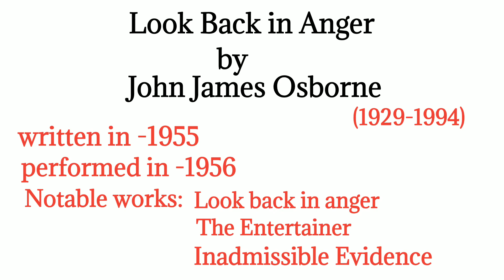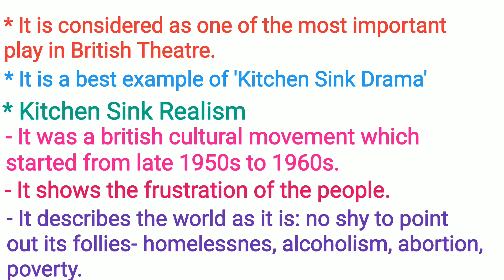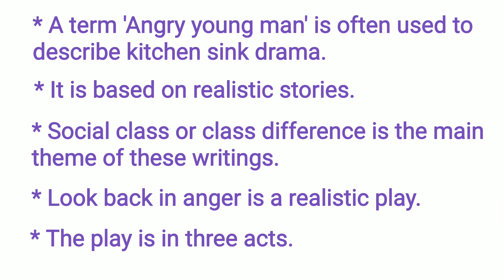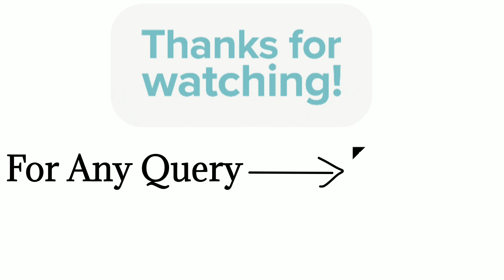Look back in Anger by John James Osborne explained in hindi with its themes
Hello Everyone,
In this video, I have explained the drama Look Back in Anger by John Osborne in Hindi along with its themes.